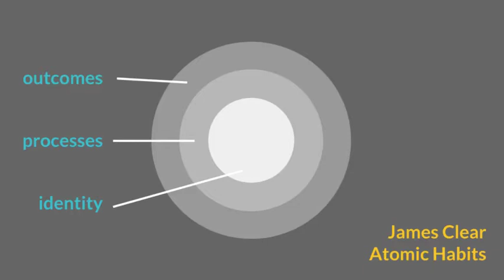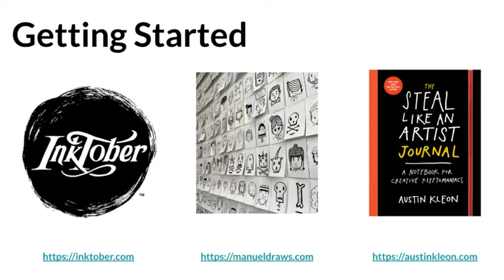Bright & Early: Manuel Herrera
Manuel Herrera started his career as an educator and began studying design thinking as a way to help students tap into their creativity. For almost two decades, he's helped students, educators and design professionals find power and possibility through their creativity through workshops and conferences as both a speaker and sketchnoter.

At the June 2022 Bright & Early event, Manuel presented "Drawing In Your Confidence," sharing his experiences with design thinking in education, as well as tips and actionable ideas for improving your own creative skills and confidence.